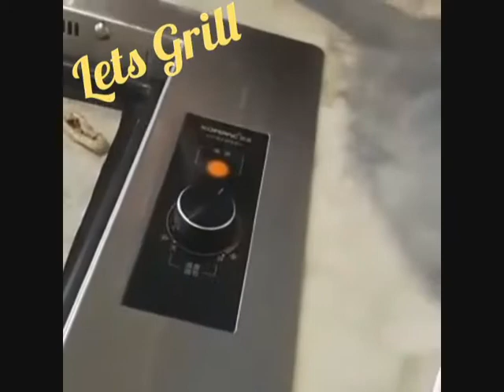VLOG | Goes to Onokabe - All you can EAT !!!!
Brunch and Hang out  with my best mates at Onokabe, Alam Sutera.Tangerang